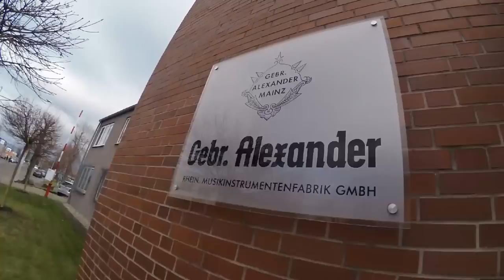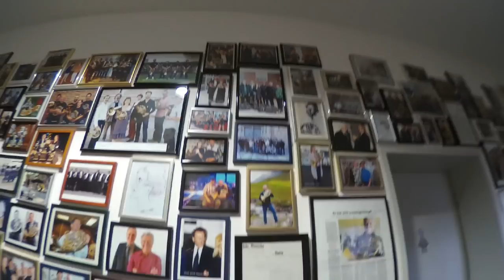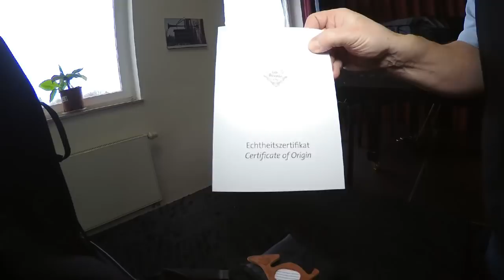¡Buscando mi corno nuevo en la fábrica Gebr. Alexander!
Éste video lo grabé hace un año, pero no había tenido tiempo de editarlo! Espero poder seguir subiendo contenido más a menudo!

●Ryan Little - Matter Of Time